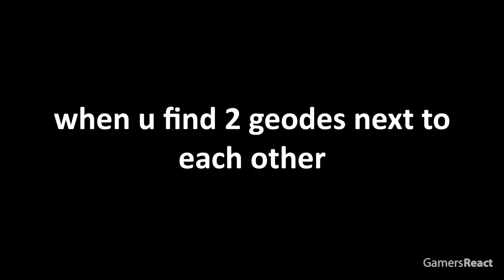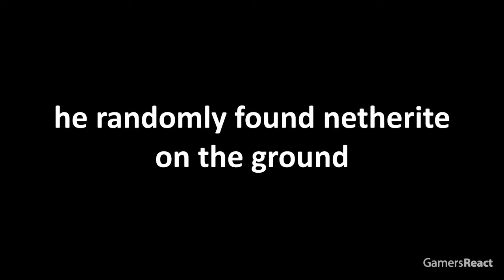Minecrafts Luckiest Moments OF ALL TIME #16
Credit to - @GamersReact

▼ Players featured in this episode, thanks everyone!:

MagicSnortingPowder
hanna5786
u/Odinovic
YouTube Chaff
BrettGame4
Chroma
CPT. RIFT
Dracon1c
GotemLOL
GoldenHawk
LeoTheMaster
LosT Siga
LeoTheMaster
Vietnamese
wrhahfphaiyel
BigTonyGG
Volstorm
u/Revebruh
PoulouCreed
zettti

Related Videos to Enjoy